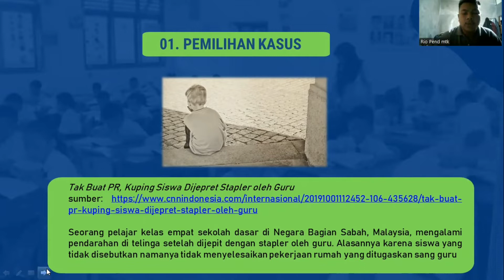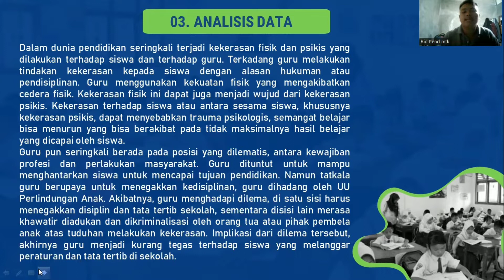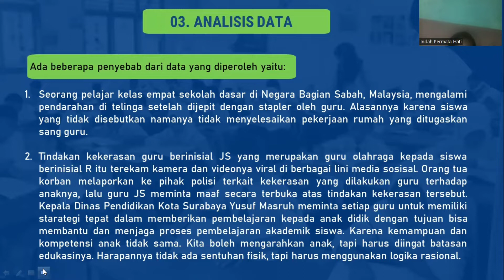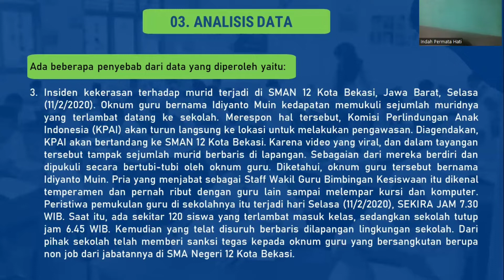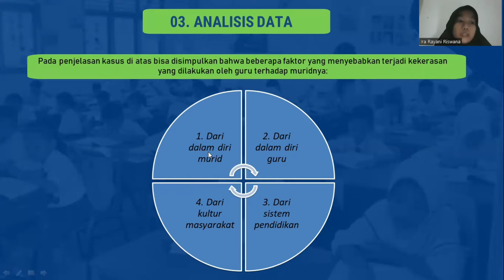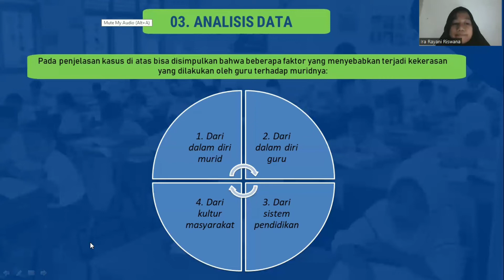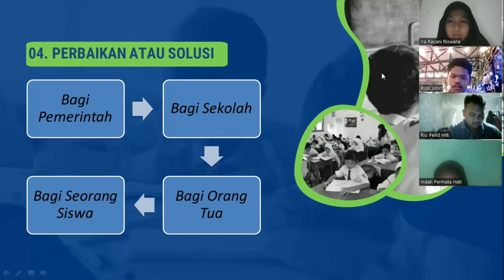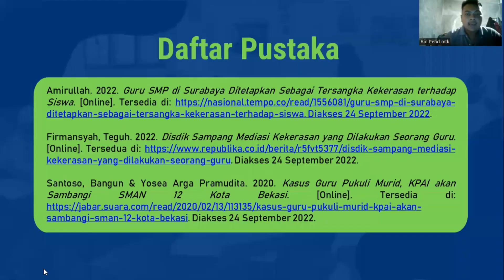Studi Kasus 2 | Kelompok 5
Kami dari kelompok 5 Perencanaan Pembelajaran Matematika

Dosen Pengampu: Aang Yudho Prastowo, M.Pd

Nama Anggota:
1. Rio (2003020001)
2. Indah Permata Hati (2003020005)
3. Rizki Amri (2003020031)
4. Ira Rayani Riswana (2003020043)

Pada kesempatan kali ini kami akan membahas tentang studi kasus ke-2

Happy Watching dan Semoga Bermanfaat ✨